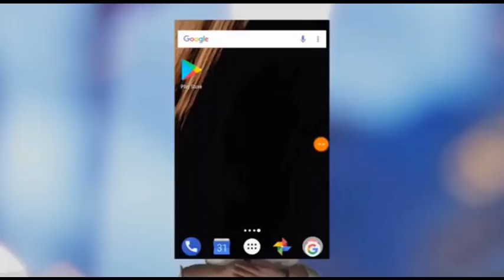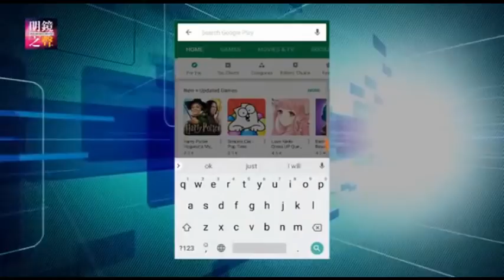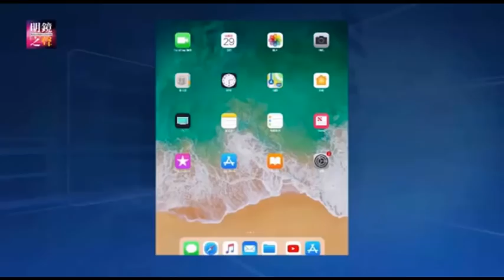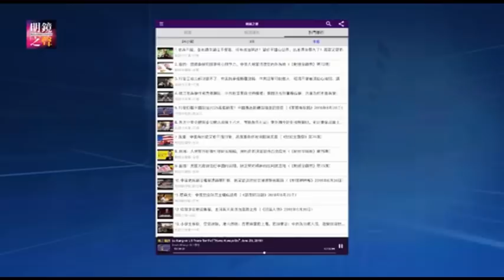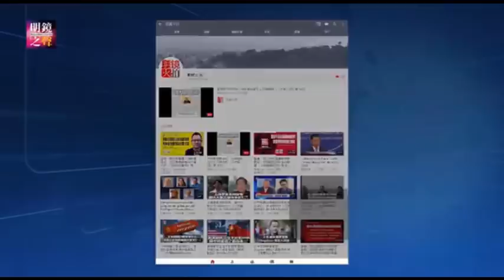明镜之声｜为什么川普不会有第二任期？蔡英文双十谈话，呼应彭斯反共宣言？中国央行：贸易战是双输博弈，或摧毁全球经济；33名台湾人参加千人计画，陆委会密切了解中（20181015-2）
1. 中国 央行： 贸易战 是"双输"博弈 0:12

中国央行行长易纲试图缓和中美之间的紧张气氛，呼吁以"建设性解决方案"解决摩擦，并称双方的纷争或摧毁全球经济。

2.33名台湾人参加大陆“千人计画” 陆委会：密切了解中  3:02

中国大陆政府所推行的海外高层人才引进计画，又称“千人计画”，这一意在围绕中国发展战略目标，并结合地方经济社会发展和产业结构调整需要，有针对性的引进海外人才的政策在近期引发各方关注仍在继续。台湾方面，陆委会在周日表示，陆方推动对台31项措施及相关计画，背后具政治意图，对台湾民众参与“千人计画”情况，正在密切了解之中。

3.为什么 川普 不会有第二任期？ 6:39

美国政治活动人士、前总统竞选人拉尔夫‧纳德解释，他为何觉得川普只能是「不能超过一个任期的总统」，以及民主党为什么应采取欧洲的高福利政策，以期赢得中期选举。

4.蔡英文“双十谈话”呼应彭斯“反共宣言”？  12:44

美国副总统彭斯发表对华政策演讲，被外界形容为“剿共檄文”，台湾总统蔡英文发表“双十谈话”，强调“捍卫台湾主权和安全的最佳方式就是让世界看到台湾的不可或缺”，被认为是呼应彭斯的“反共宣言”、亲美批中; 北京则批评彭斯的演讲是过时的冷战思维，并指蔡英文的谈话充斥两国论。